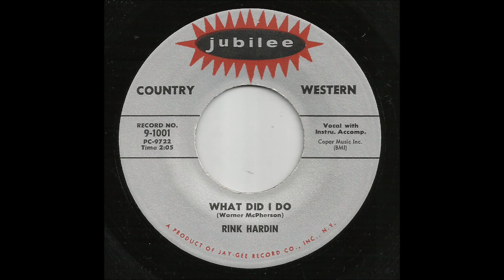Rink Hardin - What Did I Do